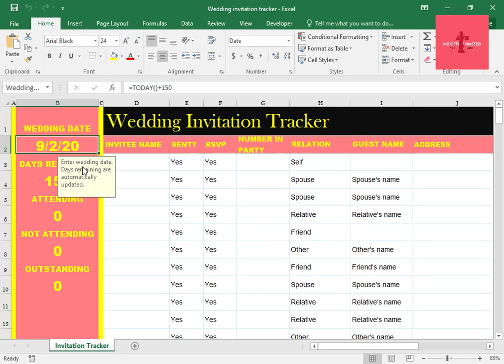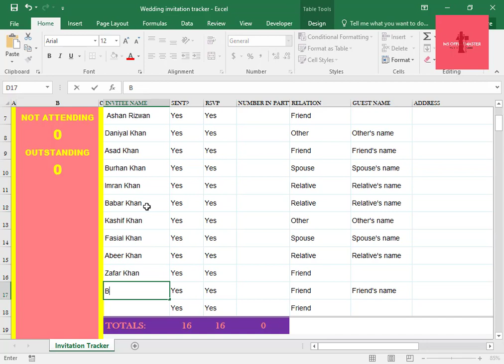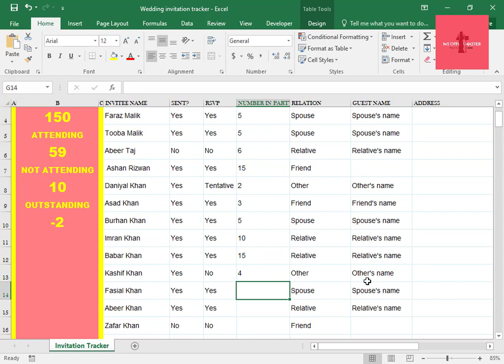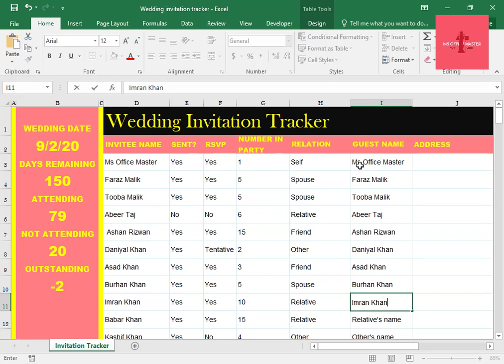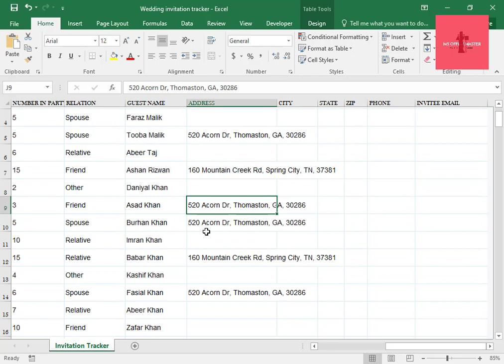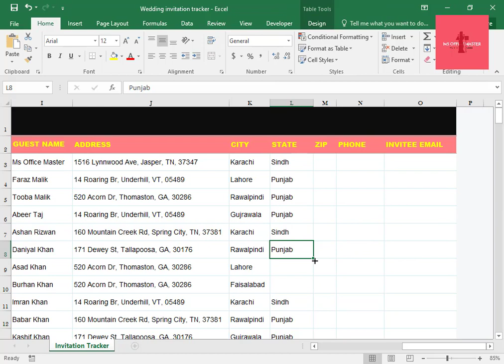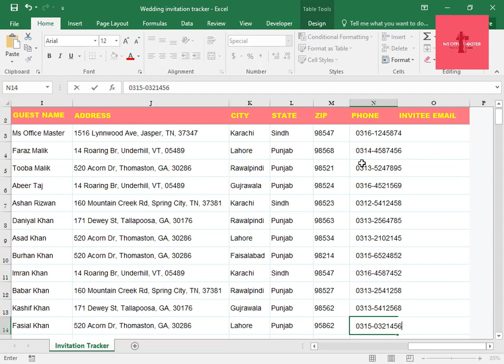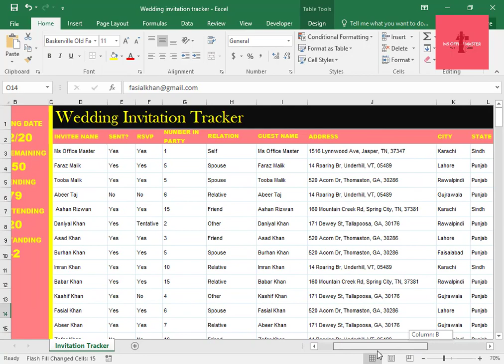How to Create Wedding Invitation Tracker in Excel 2020...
Hello Dosto Welcome To MS Office Master Youtube Channel